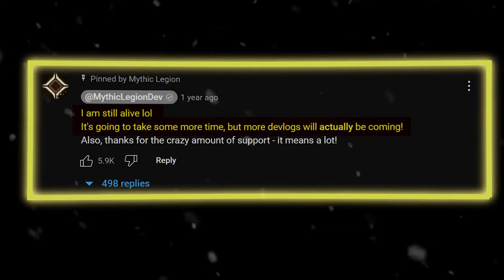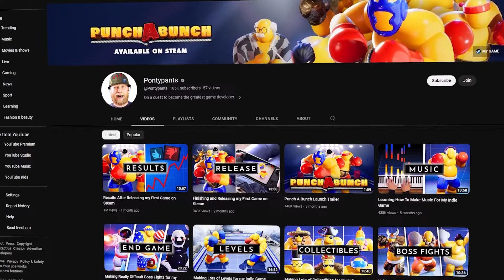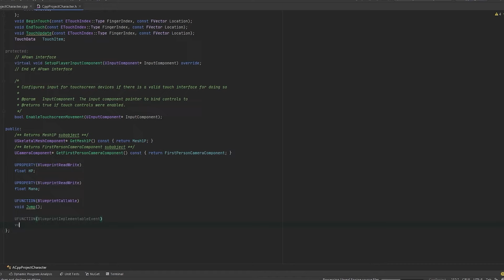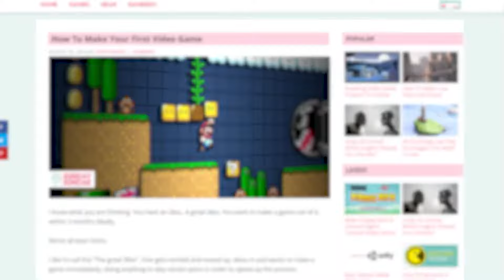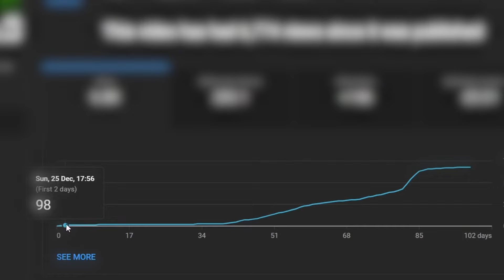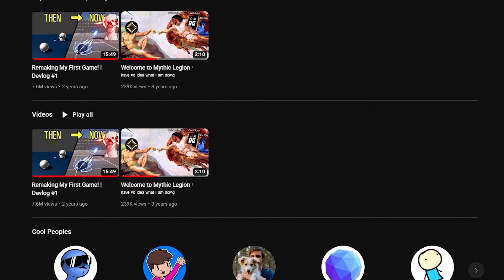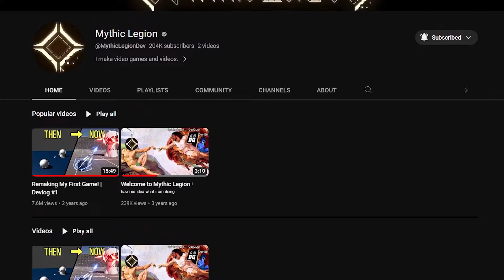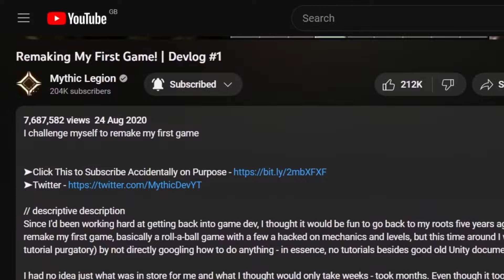Where did Mythic Legion Go?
Mythic  Legion had one of the most monumental rises to fame, however hasn't uploaded in 2 years. Where is he? Why did he start YT and GameDev and his he returning? Well, all this shall be answered..
Luckily its not an  April Fools haha, hope you enjoy!
Thanks to GregDev for the Custom Sub animation!
Inspired by Creators such as SunnyV2!
Let me know what I should post next!